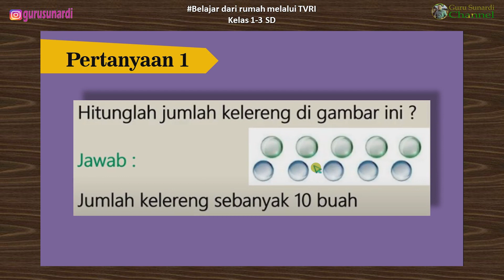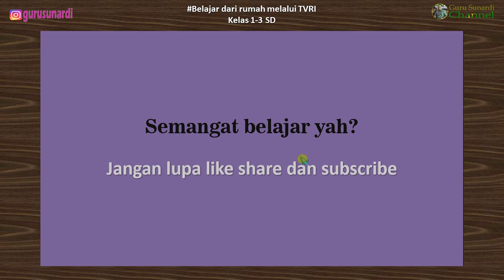Belajar dari TVRI Rabu 15 Juli 2020 Kelas 1-3 SD